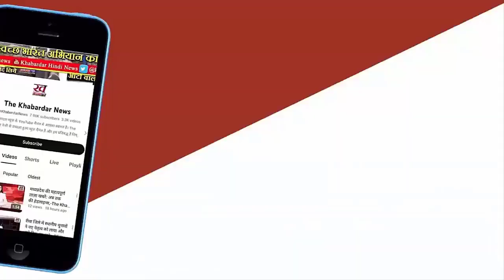'Pushpa' के बाद दिखेगा 'Srivalli' का टशन, तिरछी नजर और कटीली अदाओं से दिल जीतेंगी Rashmika Mandanna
मैत्री मूवी मेकर्स ने अल्लू अर्जुन और रश्मिका मंदाना स्टारर मच अवेटेड फिल्म 'पुष्पा 2: द रूल' के दूसरे गाने की रिलीज से पहले ही बड़ा अपडेट दिया है। लगातार सुर्खियां बटोर रही फिल्म का नया गाना कल यानी गुरुवार को रिलीज किया जाएगा। फिल्म का पहला गाना "पुष्पा पुष्पा" रिलीज के बाद से ही ट्रेंडिंग बना हुआ है और अब फिल्म का एक और नया गाना आने वाला है। जहां पहले गाने में अल्लू अर्जुन का स्वैग देखने को मिला, तो वहीं दूसरे गाने में रश्मिका मंदाना की टशन वाली अदाएं देखने को मिलेंगी, जिनमें वो अपनी तिरछी नजर और कटीली अदाओं से लोगों का दिल जीतेंगी।